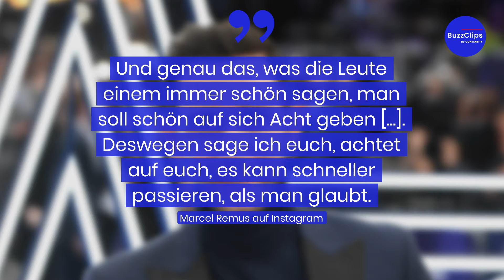Mallorca-Makler liegt im Krankenhaus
Der bekannte Immobilienmakler Marcel Remus ist in die Notaufnahme eingeliefert worden. Offenbar wurde sein Herz mehrere Stunden untersucht und getestet. Das teilte der Star-Makler auf seinem Instagram-Profil mit.